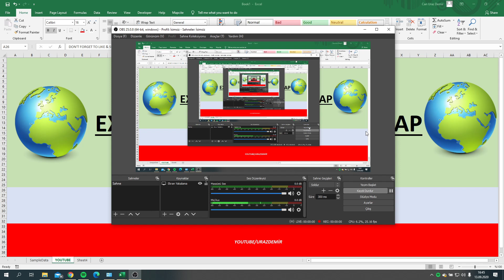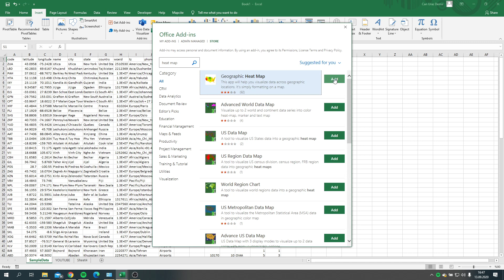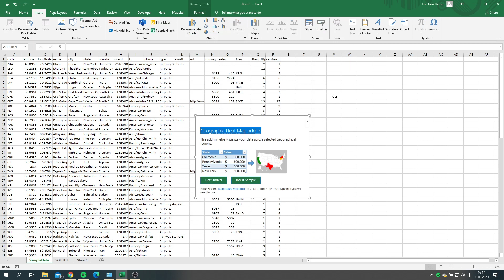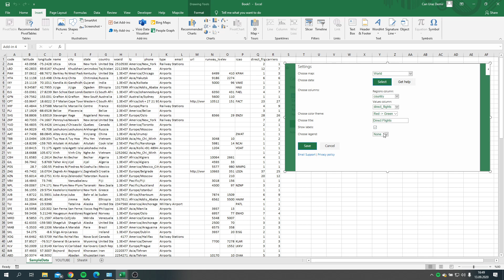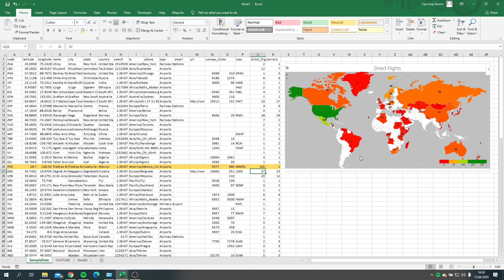Excel Anlık Değişen Isı Haritası Oluşturma | 2020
Dinamik Coğrafik Isı Haritası Oluşturma Videosu Yayında!

Excel Isı Haritası
Excel Yoğunluk Haritası
Excel Yoğunluğa Göre Filtreleme
Excel Dünya Haritası
Excel Harita Ekleme
Excel Isı Dağılımı
Excel Sıcaklık Haritası
Excel haritalar
Sıcaklık haritası oluşturma
Isı haritası oluşturma
Dinamik ısı haritası
Dinamik sıcaklık haritası
Excel dinamik ısı
Excel dinamik sıcaklık
Excel Ülke isimlerine göre harita oluşturma
Ülke isimlerine göre sıcaklık haritası
Ülke isimlerine göre ısı haritası